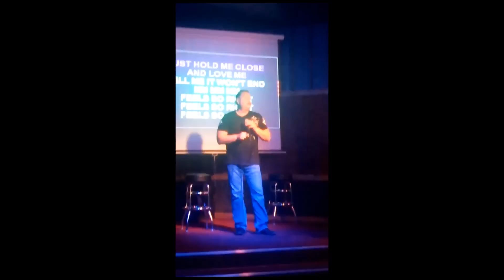Feel So Right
This music video performed by Gary Garnett (aka Ty Walker) of Alabama's hit Feel So Right was created at Jimmy Ray's in North Little Rock, Arkansas. All comments are appreciated and welcomed.